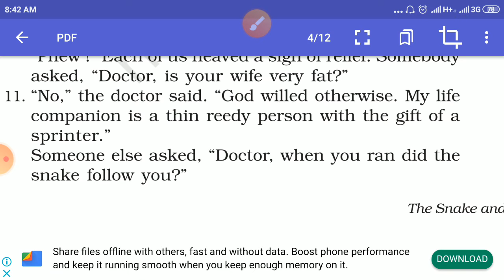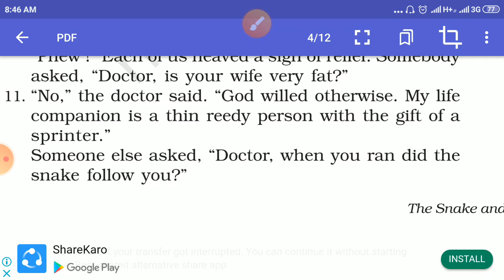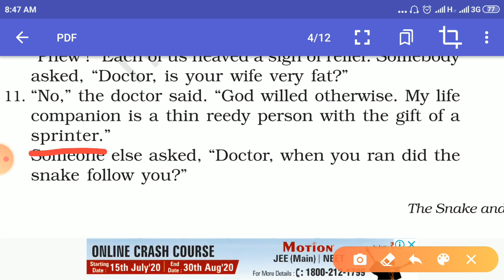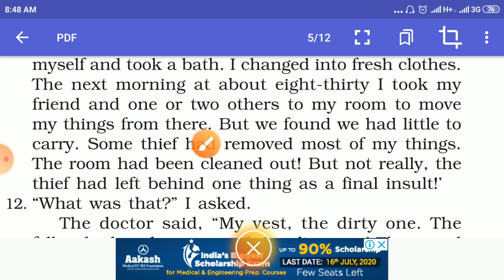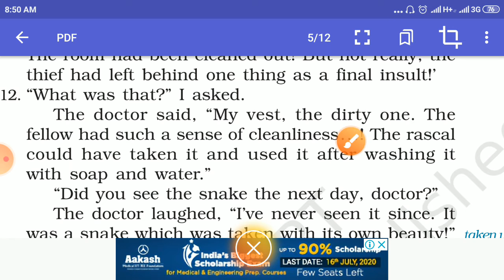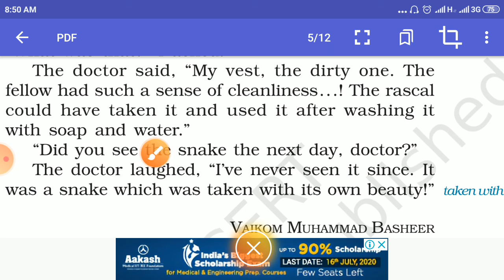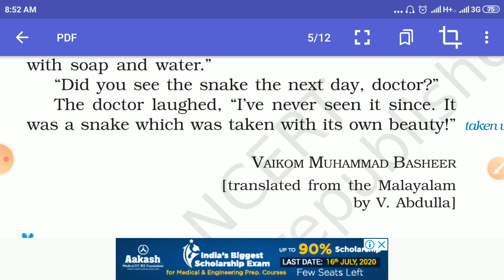Part - 4 : The Snake and the Mirror explained by Manjit Singh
Lesson - 5 from Beehive Book ( The Snake and the Mirror ) for 9th Class Students